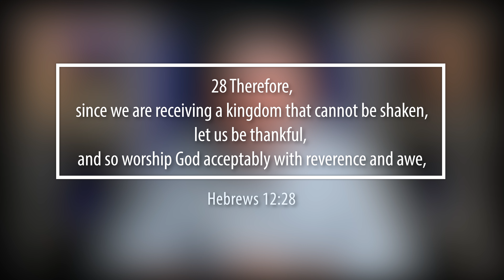[8th of June] "Let Us Be Thankful" | Daily Grace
8th of June Devotional

BEEN BLESSED, WANT TO SUPPORT US?